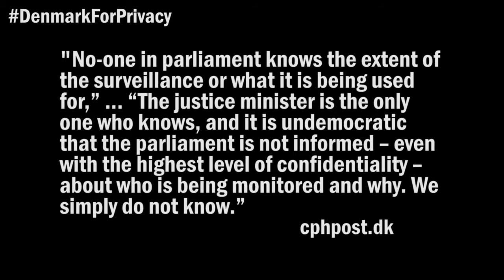Denmark For Privacy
Evidence has been continuing to mount that the US National Security Agency has listened telephone calls and other forms of communication of European citizens and leaders.

Justice Minister Bødskov (Socialdemokraterne) said that "I have no indication that there has been illegal surveillance of Danes or Danish interests" but refused to comment when asked whether legal surveillance has happened.

However, Denmark was linked to an information-sharing agreement with the United States by a British Newspaper, The Guardian, which was the same newspaper Snowden used to expose the surveillance done by NSA. The extremely sensitive documents, which were also seen by another English newspaper, The Observer, reportedly showed that an agreement has been in place all the way since the Cold War. Some experts believe that this agreement included Denmark to hand over data from mobile phones and internet usage.

This was the point where a number of political parties in the parlament required an explanation from the Justice Minister Morten Bødskov (Socialdemokraterne), the defence minister, Nick Hækkerup (Socialdemokraterne), the domestic intelligence agency PET, and the defence intelligence services, FE.

So far no action has been taken.

ITS OUR RESPONSIBILITY TO TAKE THE ACTION!

SHARE & BECOME A PART OF MOVEMENT.